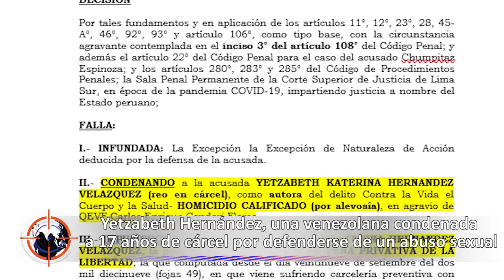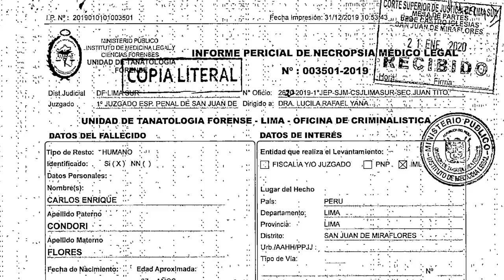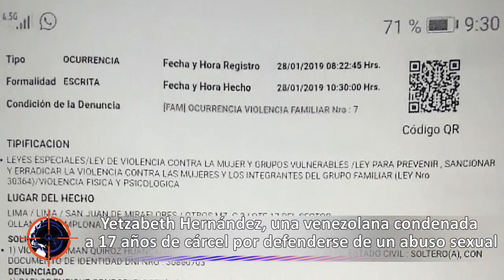Enfermera venezolana presa en Perú , que esta detrás de el juicio? carteles!